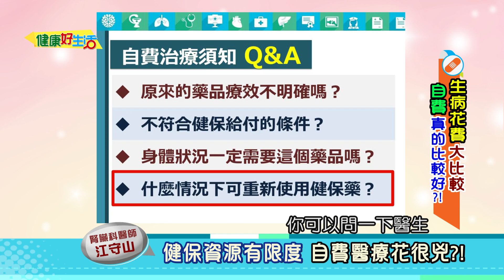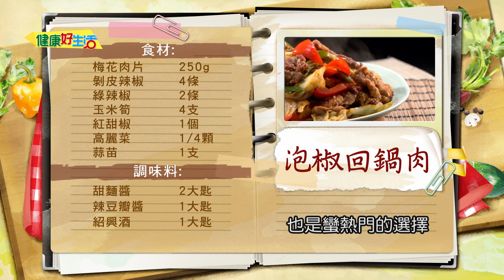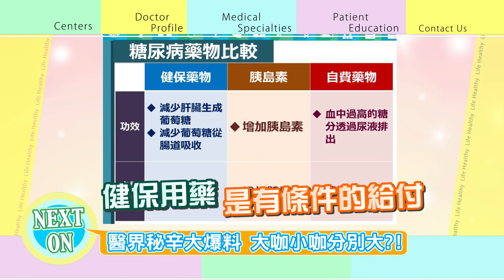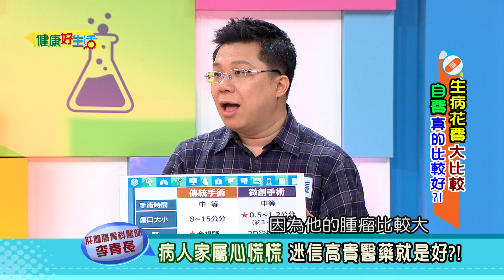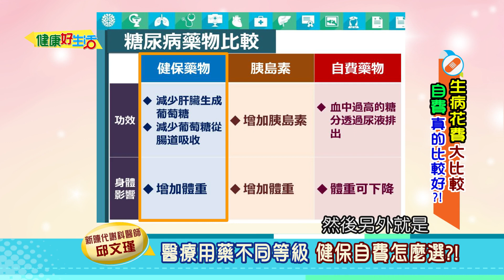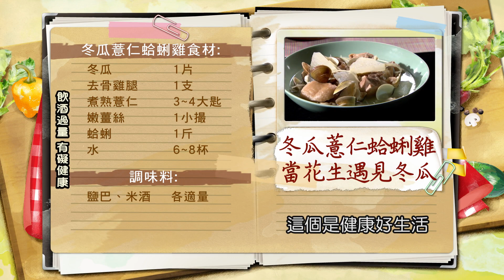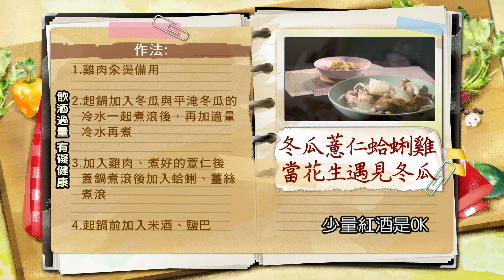【健康好生活 超精彩回顧】生病花費大比較 自費真的比較好？ /// 泡椒回鍋肉 冬瓜薏仁蛤蜊雞 當花生遇見冬瓜(小菜)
台灣的健保舉世聞名，價格合理，
是很多旅居國外的遊子思念台灣的原因之一，
由於健保的普及與惠民，
醫療支出日趨龐大，想要像童話故事裡一樣，
大家永遠無憂無慮的過下去，是有困難的，
因此，現在就醫後通常就有健保給付和不給付(也就是自費)的兩種結局。
但自費就可擁有較良好的治療效果，
或是改善生活品質嗎？
等還是得依照個案而定，並非自費就比較好？
到底我們要怎麼判斷，
今天我們就來好好來了解生病自費，究竟要如何抉擇及判斷。

健康好朋友 腎臟科醫師
健康好朋友 新陳代謝科醫師
健康好朋友 肝膽腸胃科醫師
健康好朋友 心臟內科醫師
藝人好朋友 藝人
美食好朋友 料理名廚

38頻道 年代MUCH台
每周一 ~ 周五